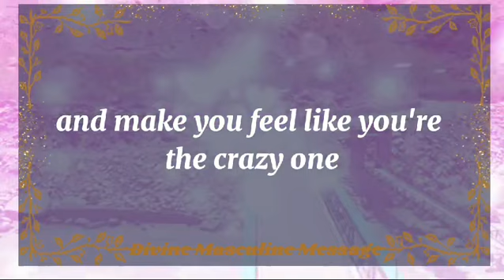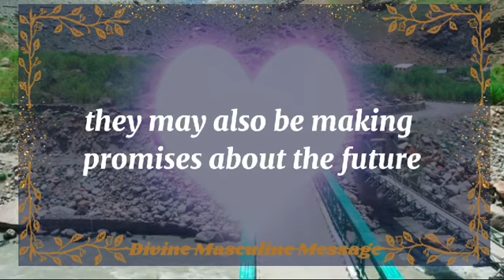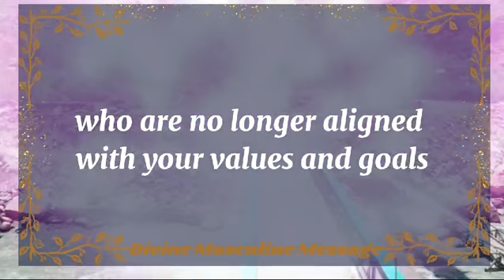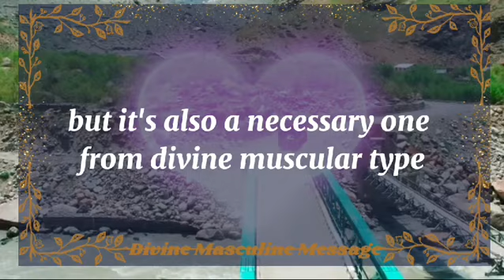💘 DM to DF today💘YOU BECAME MY SOULMATE, MY PARTNER💫 twin flame universe🌈dmtodf